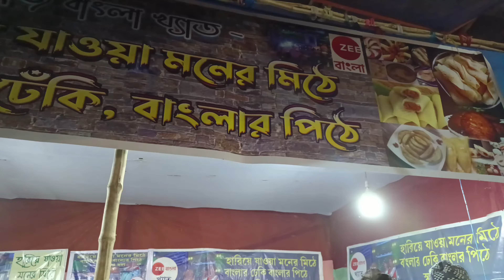শীতের শুরুতেই প্রথম মেলায় ঘুরলাম 🤗